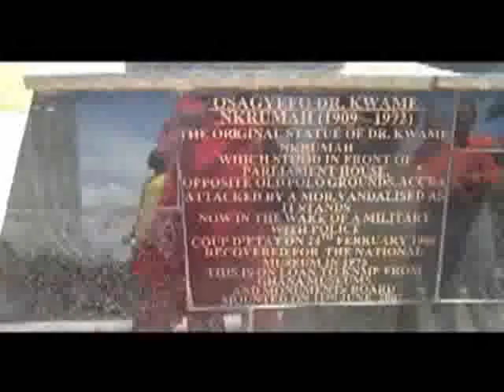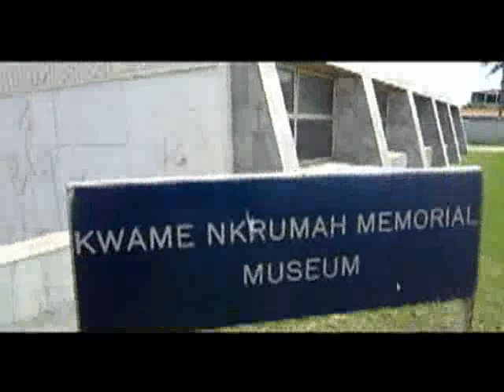Monikuntala's Trip to Africa Part-1